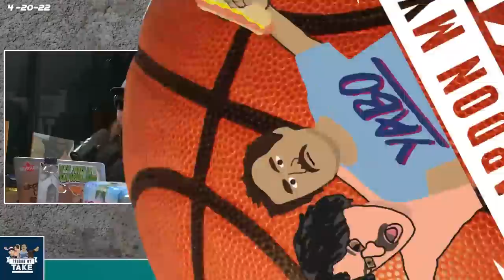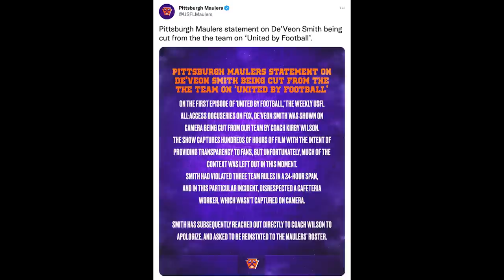GENIE BOUCHARD LOST A CRAZY BET TO GO ON A DATE WITH A FAN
00:00 Intro
02:20 Warriors Are Back
08:57 Sixers/Raptors
11:41 Mavs/Jazz
13:47 Predictions For Tonight
27:13 Hot Seat - Cool Throne
52:59 Genie Bouchard
01:39:19 Guys On Guys

We're recording early because Big Cat and Hank are in Chicago so we talk Monday Night's playoff games and Kyrie getting fined. Hot Seat/Cool Throne and Billy Football tries for his one rep max on air. Tennis Pro Genie Bouchard joins the show live in studio to talk Tennis, her career, how we would do against her, and tons more. We finish with the first ever Guys on Guys with Joey and Pat from the Out And About Podcast.

Get Coors Light in the new look delivered straight to your door with Drizly or Instacart by going